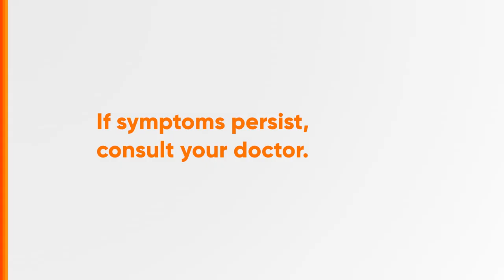Alagang Unilab Radio Ad Q3 2023 22s with Margie May Estuaria (Hiligaynon Version)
Ito po ang Q3 2023 Radio Ad ng Alagang Unilab. Trusted ni Margie May Estuaria ang Quality Health Products kagaya ng Calciumade at Hemarate FA na gawang Unilab 'Yan. (22-seconder Hiligaynon Version)

DRPS Two 4777: Alagang Unilab Radio Ad Q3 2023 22s with Margie May Estuaria (Hiligaynon Version)